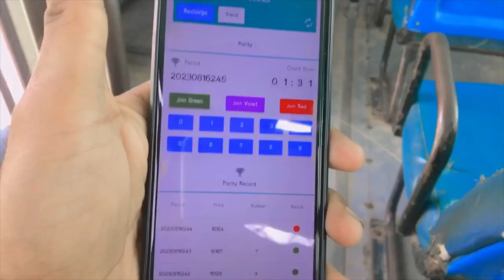Target new subscriber | cill with college’s friends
College life
The boys
Villager boy 👦
Funny video
Mjakiya video
YouTube viral video
Cill with my college friends
Chandrup narwal
Rindhana village
Created by :- Chandrup Narwal
Uploaded by. :- cn vlog 2m